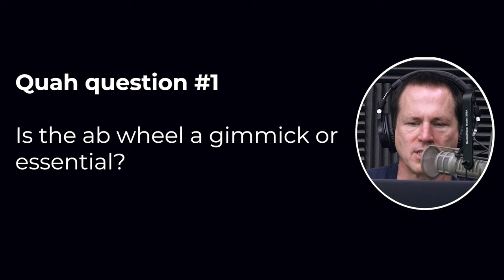The Pros & Cons of the Ab Wheel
In this QUAH Sal, Adam, & Justin answer the question “Is the ab wheel a gimmick or essential?”